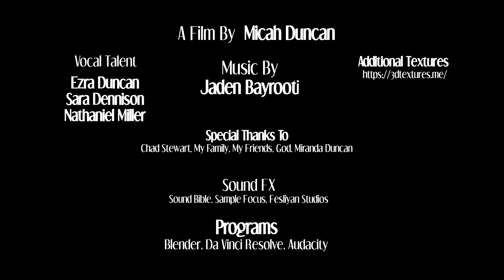Take Out (CG Animated Short Film)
A mother and her son are tasked with stopping the largest counterfeit ring in the city.